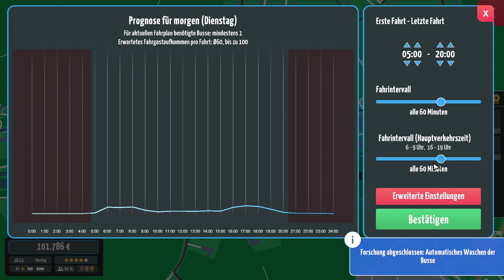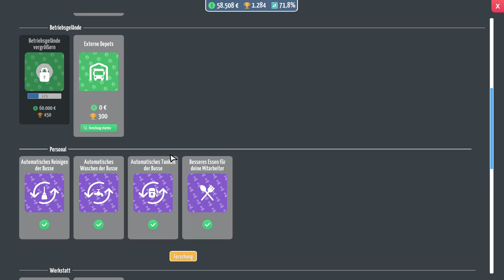City Bus Manager || Folge 108 || Jetzt kommt der Faule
Bei City Bus Manager managed du ein eigenes Busunternehmen, wo und wie enscheidest du, ob in einer Großstadt oder einem kleinen Dorf deiner Wahl. Dabei kannst du deine Busse nach belieben designen oder aus dem Steam Workshop fertige Designs raussuchen und runterladen